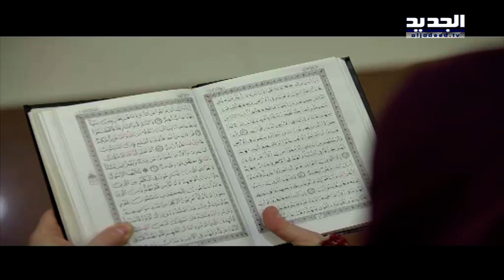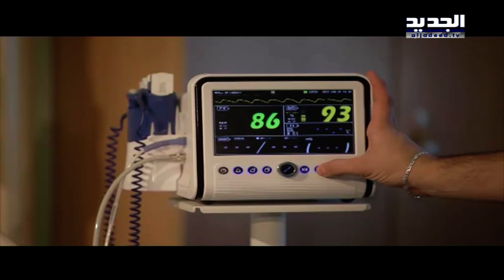فتوى لوهب الأعضاء للميت دماغياً! – إبراهيم حرب